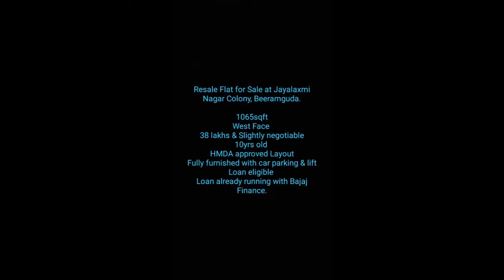Flat For Sale Jayalaxmi Nagar Colony, Beeramguda.More Details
If You Want To Sell Or Rent Your properties